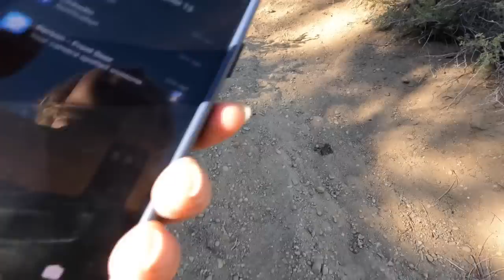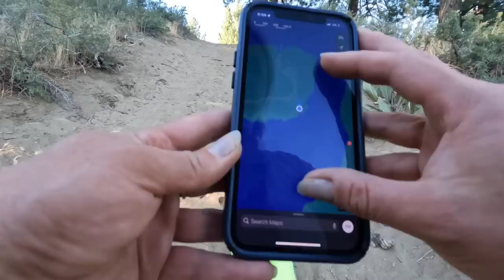Prosser creek Reservoir.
Showing the perspective from the location.